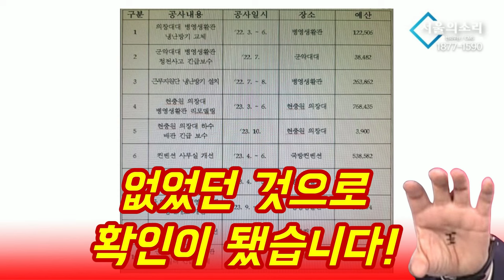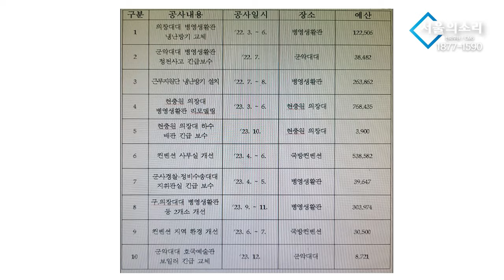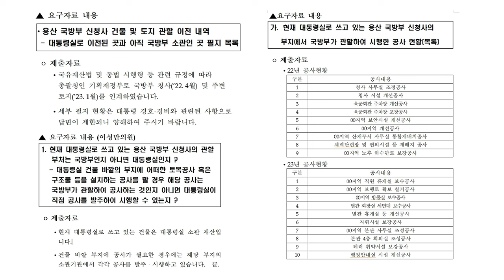'용산판 파묘?' 대통령 청사 앞 '오방(五方) 미스터리' 2부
△ 월~금 오전 8시 :  유용화의 〈뉴스 코멘터리〉
△ 월~금 오전 11시 : 박영식의 〈일레븐 11:11〉
△ 월~금 오후 11시 : 박영식의 〈뉴스 일레븐〉
△ 월,수,금 오후 5시 : 총선특집방송 〈1번 평화, 2번 전쟁〉
△ 화,목 오후 5시 / 토 12시 : 총선특집방송 勝日이냐? 崇日이냐?〉
△ 월요일 오후 3시 :  백은종 양희삼 안진걸의 〈탄핵속으로〉
△ 화요일 오후 7시 :  백은종 정대택의 〈응징의 부활〉
△ 수요일 오후 3시 :  김태형 백자의 〈ㅆㄷㄱ〉
△ 수요일 오후 7시 :  백현빈의 〈정면돌파〉
△ 금요일 오후 1시 : 박진영의 〈주간 박진영〉
△ 금요일 오후 3시 : 최재영의 〈금요 캐비닛〉